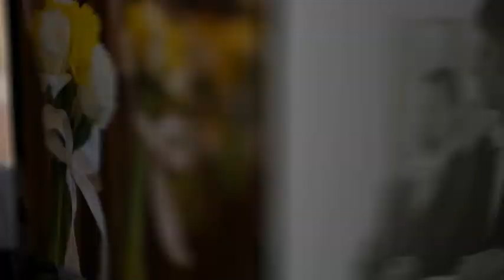Katy & Rich Wedding Slide Show